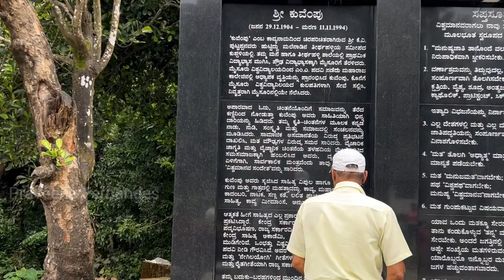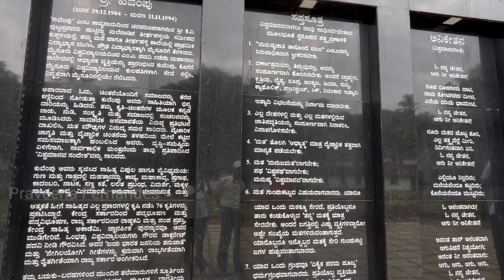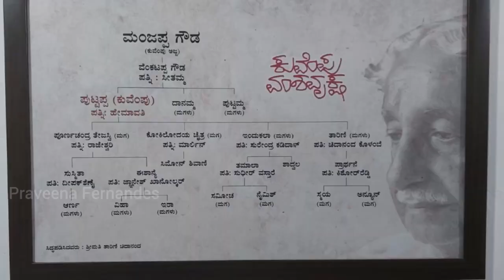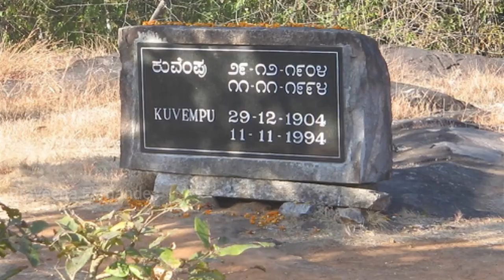ರಾಷ್ಟ್ರಕವಿ ಕುವೆಂಪುರವರ ಮನೆ ಮತ್ತು ಕವಿಶೈಲ#praveenafernandes